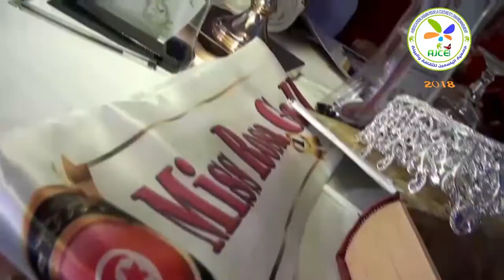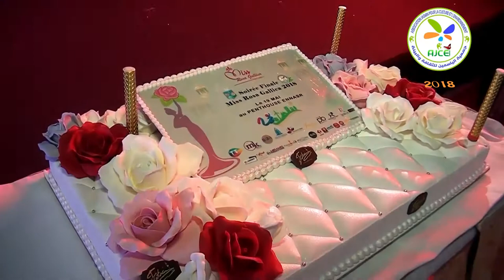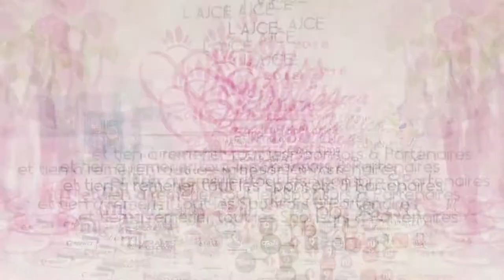spot souhir ghadab miss rosa gallica 2018